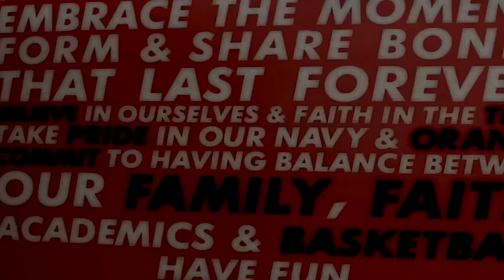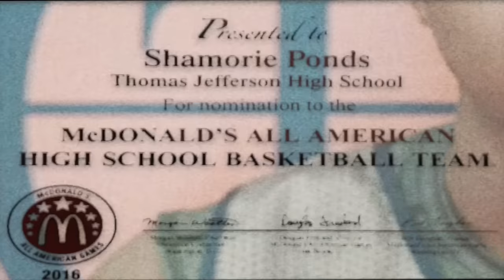Shamorie Ponds - Predestination [IWILL]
Shamorie Ponds - Predestination

The comparison isn't between, the different levels of talent. It's your overall "WORK ETHIC", first one in the gym, last one to leave mentality...
The plot behind the trailer is about dedication, hard-work, persistence over coming resistance, timing and embracing your talent, taking it to the next level, regardless of where "DESTINY" may lead him...
What better way to truly pull you in then to give you the image of a man whose got the league on fire right now... Two athletes who wear the shield of UnderArmour two athletes who are both nicknamed BabyFaceAssassin.
It's a method to the madness, requires you to pay attention...
Small minded people always see and take thing for face value while winner and true champions always see the bigger picture.

The past(College Athlete) meets the present(High School Athlete) the present(High School Athlete) meets the past(College Athlete).

Videography By: Joseph Belony

Facebook: Joseph Essence Belony

This video is subject to copyright owned by Madison Basketball Alliance. Any reproduction or republication of all or part of this video is expressly prohibited, unless we have explicitly granted its prior written consent all other rights reserved.

The names, trademarks, service marks and logos of the sponsors appearing in this video may not be used in any advertising or publicity, or otherwise to indicate sponsorship or affiliation with any product or service, without prior express written permission from us and the video sponsors.

Neither us, nor any party involved in creating, producing or delivering information and material via this video, shall be liable for any direct, incidental, consequential, indirect, or punitive damages arising out of access to, use of or inability to use this video, or any errors or omissions in the content thereof.